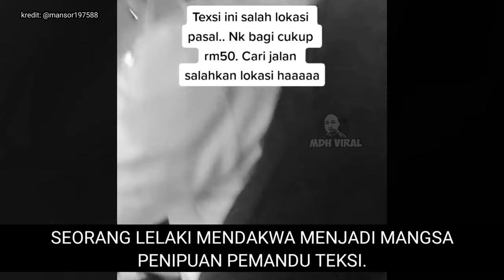PEMANDU TEKSI TIPU PENUMPANG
PEMANDU TEKSI TIPU PENUMPANG. memaparkan gelagat pemandu teksi yang cuba menipu penumpangnya. ia sebagai pengajaran kepada kita supaya lebih berhati-hati kerana penipuan sentiasa ada dimana-mana.